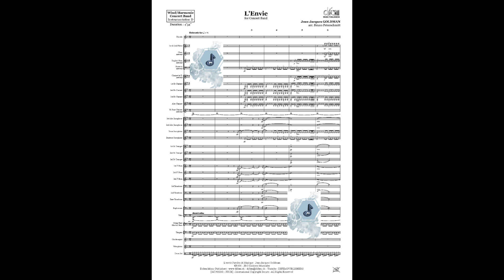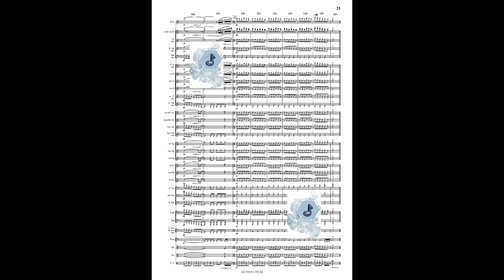L'Envie, for Concert Band, Jean-Jacques Goldman, arr. Bruno Peterschmitt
Cliquez ici pour aller sur la chaine de Difem :
Klicken Sie hier, um zum Difem-Kanal zu gelangen :
Click here to go to the Difem channel:
@Difem Publishers

Title : L'Envie
Composer :  Jean-Jacques Goldman
Arranger : arr Bruno Peterschmitt

Instrumentation : Concert Band
Grade : 3.5

Existe aussi pour Brass Band
Gibt es auch für Brass Band
Also available for Brass Band

Duration : 4:45